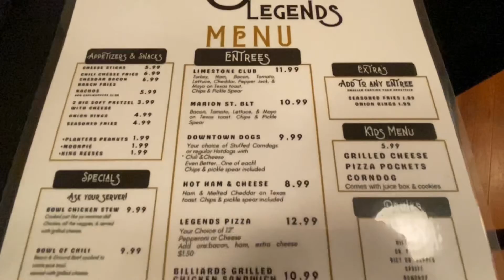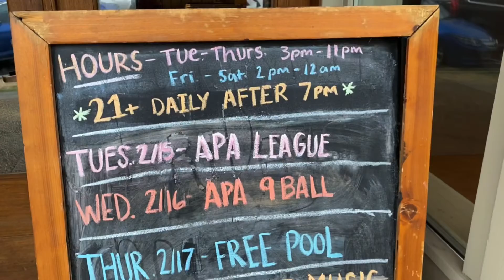Limestone Legends - FollowUsFridays with Lottie & Amanda